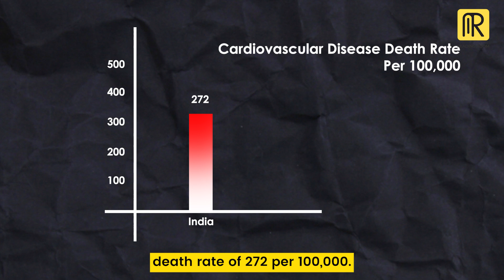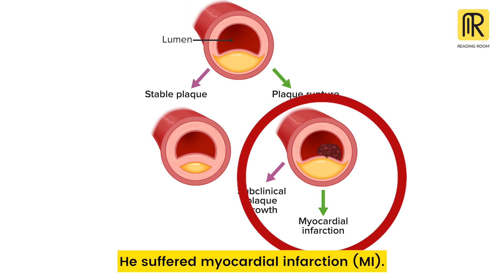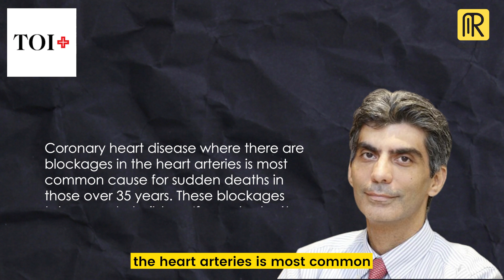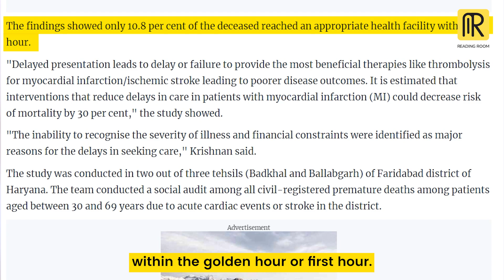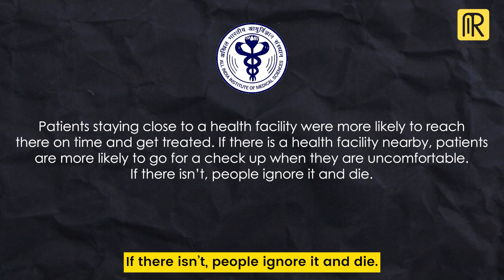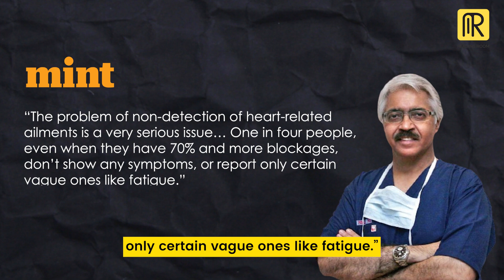Why are Young Indians Getting Heart Attacks?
Think you're invincible? Think again! Heart attacks are striking younger Indians more often, and it's not just about exercise. This video dives into the hidden risks behind this trend, exploring genetics, family history, diet, and stress.